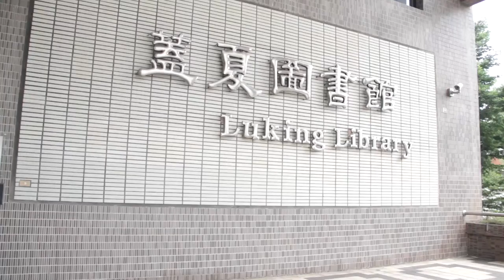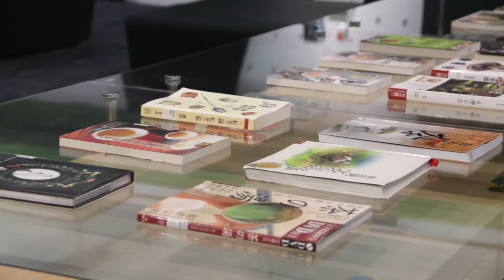蓋夏圖書館(英文) Luking Library of Providence University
拚觀光！為打造台中成為英語觀光城，台中市政府英語觀光城計畫精選60處景點，量身打造影音學習課程及教學教案，靜宜大學亦入選其中，感謝希伯崙有限公司授權播放喔！

Tourism revitalization! To make Taichung an English welcome Town, Taichung City Government English welcome Town Project tailored audiovisual learning courses and teaching plans for 60 featured tourist attractions. Providence University is also selected among them. Special thanks go to Hebron Soft Limited for releasing authorized use of this video.